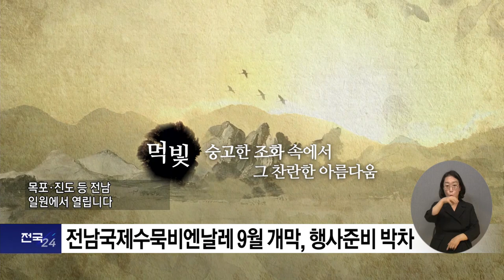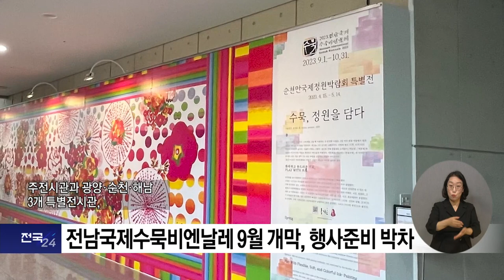복지TV뉴스24 _ 전남국제수묵비엔날레 9월 개막, 행사준비 박차 / 2023.06.28